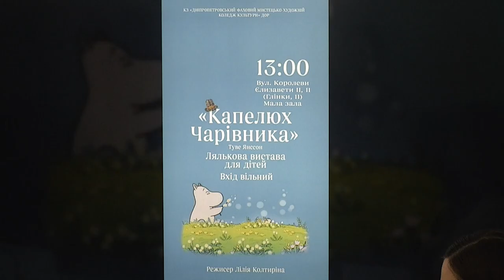Юні акторки представлять три емоційні вистави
Спікерки:

Вероніка Козова, Анна Смірнова, Єлизавета Лисюн – студентки 4-го курсу Дніпропетровського фахового мистецько-художнього коледжу культури